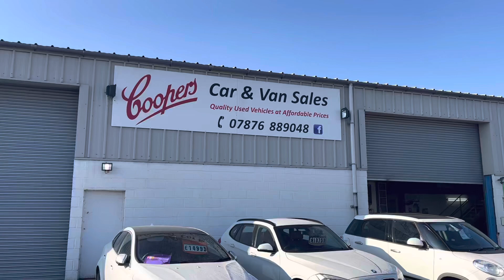2017 Fiat 500x